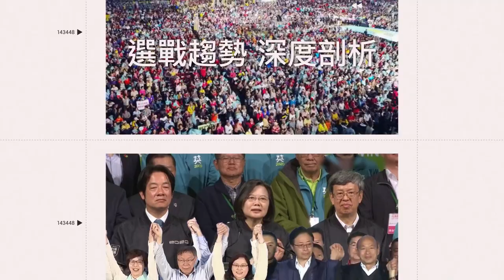〔全程字幕〕首爾開幕戰後水原一平告知涉賭 大谷翔平：他全程講英文！我知道不妙｜三立娛樂星聞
AP授權